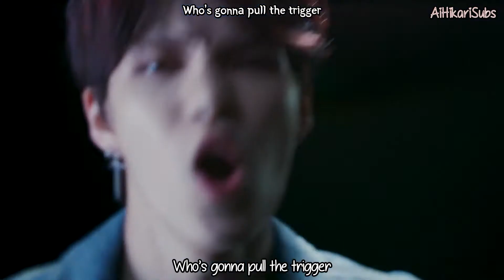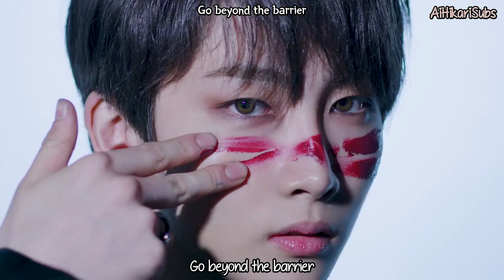Verivery - G.B.T.B. [Eng Sub-Romanization-Hangul] MV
Credits to
Han: music.naver
Rom: CCL
Eng: Popgasa

Artist: VERIVERY
Song: G.B.T.B.
Album: [FACE US]
MV Release : Oct 13, 2020